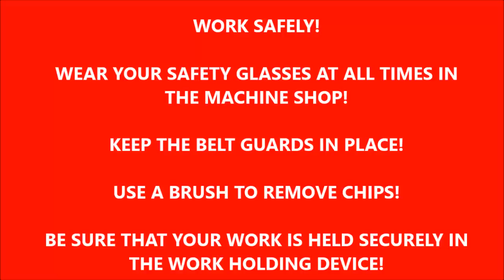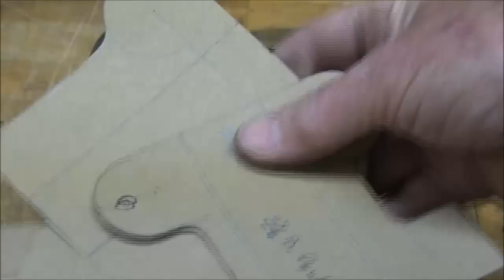Part 10 of 10 - tubalcain Builds the YELLOW BOY STEAM ENGINE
If you wish to have plans for these 2 YELLOW BOY engines, simply email my friend toly. He makes all the beautiful CAD drawings.
In this 10 part video series, TUBALCAIN Builds the YELLOW BOY MODEL STEAM  ENGINE. No castings needed.
Be sure and watch my several other engine builds as well as my 500 other shop videos.In this 10 part video series, TUBALCAIN Builds the YELLOW BOY MODEL STEAM  ENGINE. No castings needed.
Be sure and watch my several other engine builds as well as my 1400 other shop videos.